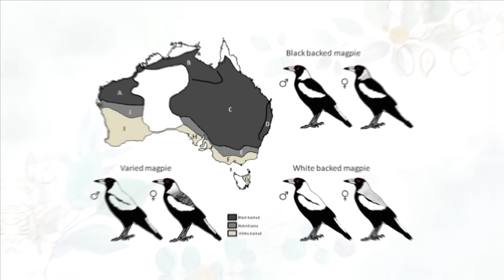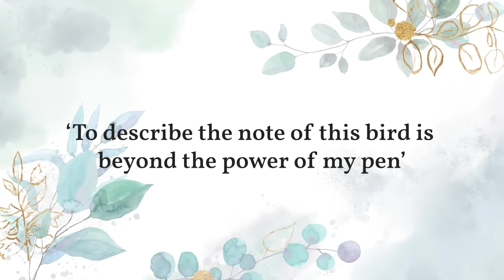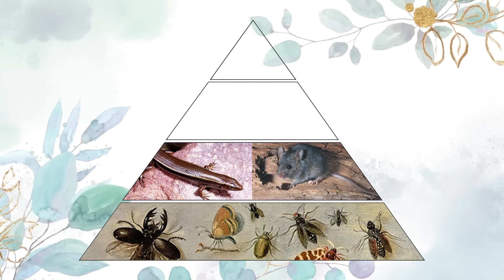Australian Magpies - Everything you never knew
Australian magpies are intelligent, curious and charismatic creatures. Magpies are often vilified but they're not all about swooping.  Let me tell you little bit about these astute avians and explain why they've earned their reputation as Australia's favourite bird.